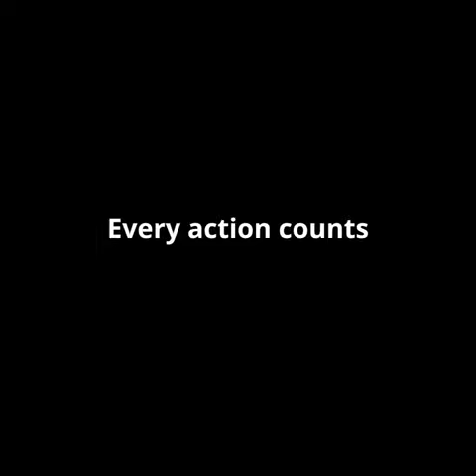Our#Bestial Greed🥺 II we should adopt different way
Form